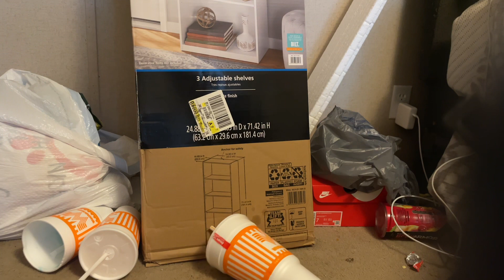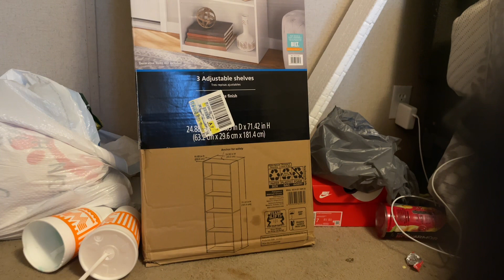Deep Cleaning A Disgusting Discord Mods Room